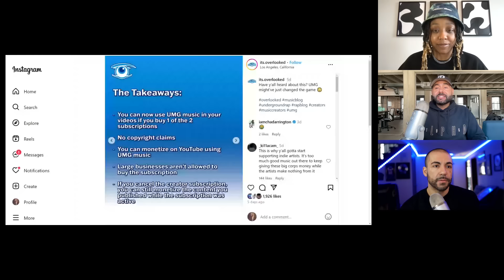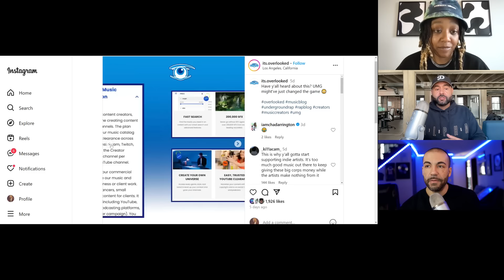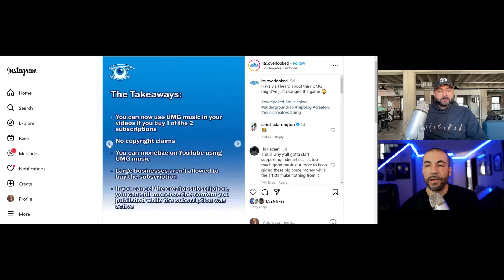The Major Labels Lied to Us About TikTok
The biggest major label just lied to us about TikTok...
Distribute your music with Too Lost for 3 months for FREE.

The biggest major label just lied to us about TikTok and have launched a new music licensing service. Why can't they do this with sample clearance to make it easy for us? Something isn't right. Today, we discuss how little sense the UMG vs TikTok fight is and how UMG's new creator service isn't the right move for the label.

00:00 - Intro
00:23 - UMG Lied About TikTok?!
04:25 - UMG Can't Beat Independents
06:54 - These Systems Aren't For Us
08:49 - Is UMG Paying Their Artists For This?!
10:19 - How UMG Hurt Their Artists
12:04 - Erinn Thinks This is Dumb
15:01 - Unsigned Artists Can Win
17:20 - Sample Clearance COULD BE FIXED
19:48 - Where Else Will They Discover Artists?